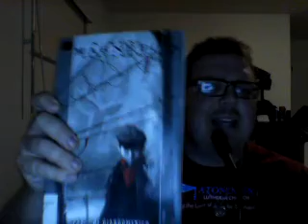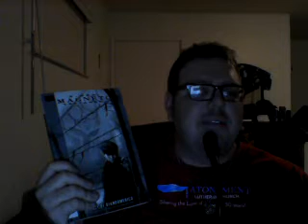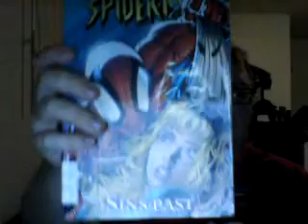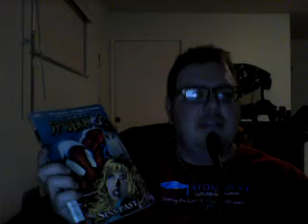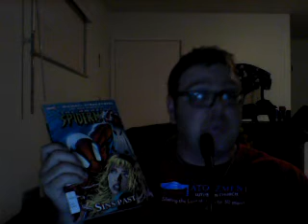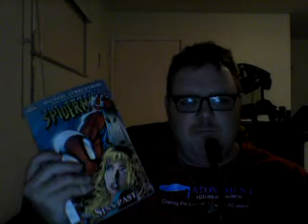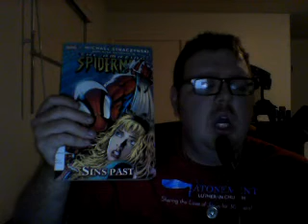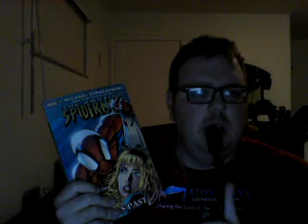Nick Lenz's Comic Corner Classics Non Classics Episode 815 Doubleshot 709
X-Men: Magneto Testament
Amazing Spider-Man Vol. 8: Sins Past